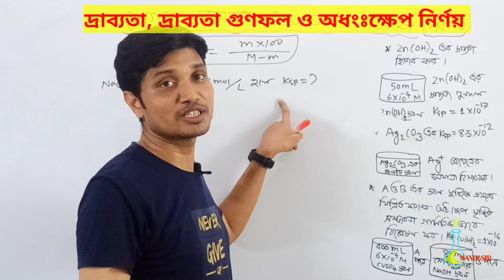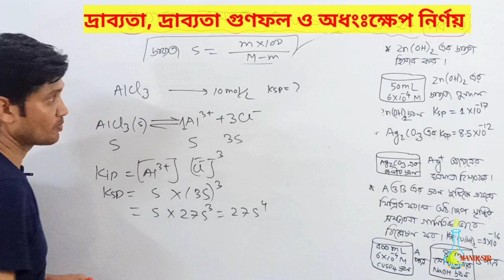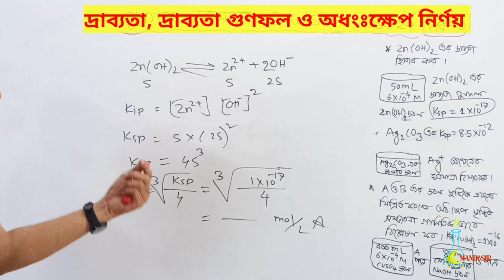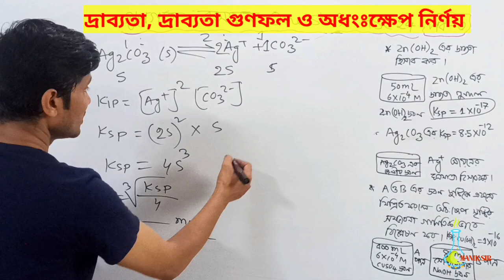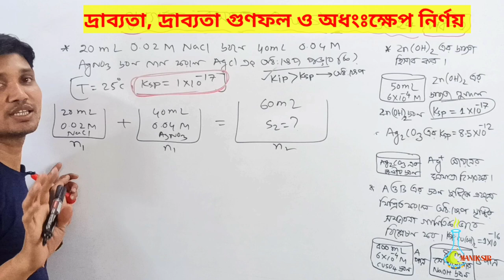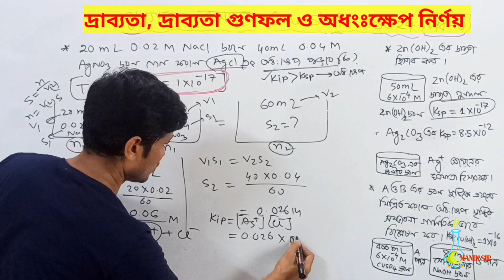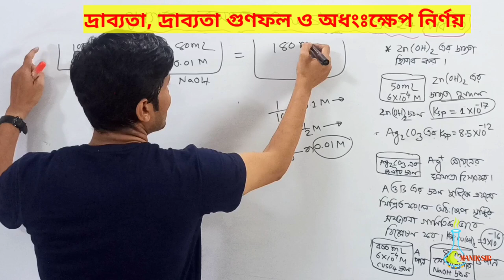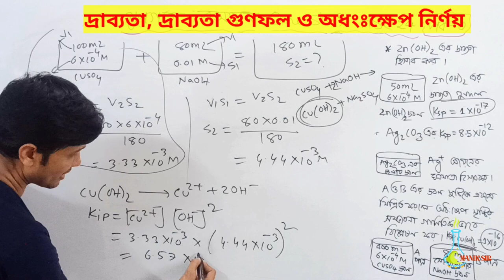দ্রাব্যতার গুণফল নির্ণয়|Ksp ও Kip নির্ণয়|Ksp Kip math hsc|Kip Ksp chemistry hsc|Kip Ksp nirnoy hsc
মোঃ মানিক মিয়া
এপ্লাইড কেমিস্ট্রি এন্ড কেমিক্যাল ইঞ্জিনিয়ারিং
রাজশাহী বিশ্ববিদ্যালয়।

▬ Social Media▬▬▬▬▬▬▬▬▬▬▬▬▬

∆∆∆অফলাইনে পড়তে যোগাযোগ কর:
∆ক্যাম্পাস-১: সরকারি মুজিবুর রহমান মহিলা কলেজের পশ্চিম রোড (সুবিল স্কুলের পেছনে নতুন বিল্ডিং ২য় তলা) বৃন্দাবনপাড়া বগুড়া।
∆ক্যাম্পাস-২: কালিতলা বগুড়া।
∆ক্যাম্পাস-৩: জলেশ্বরীতলা‌ বগুড়া।
∆∆প্রয়োজনে 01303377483(Office) এই নাম্বারে যোগাযোগ কর।